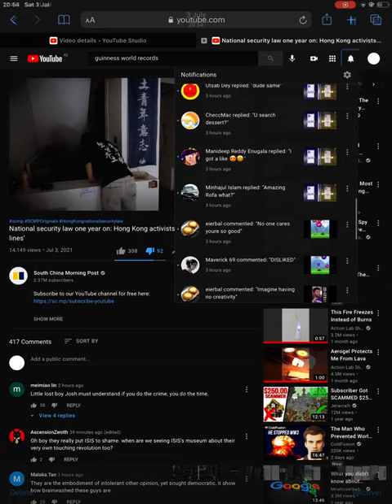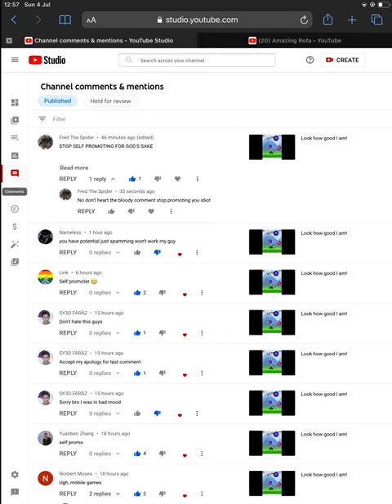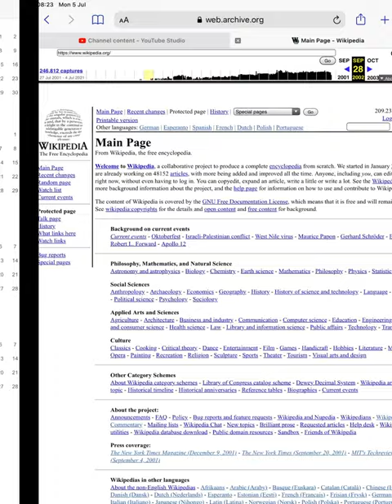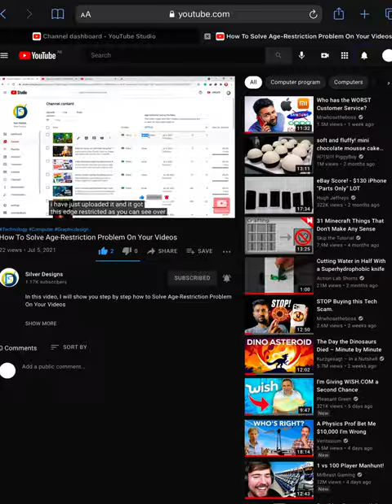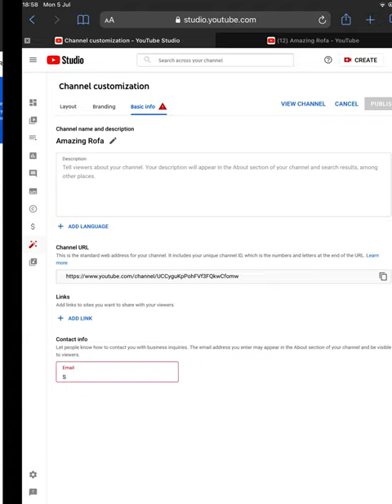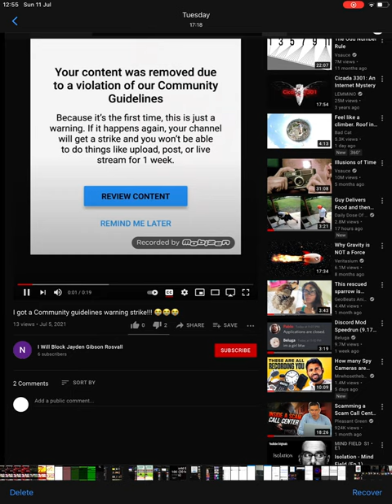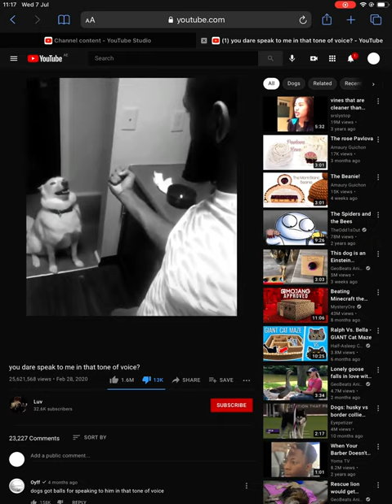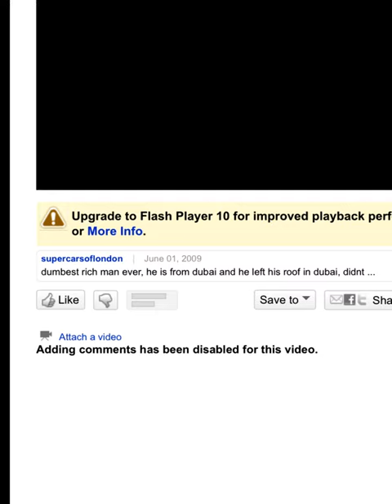Before Wikipedia blocked me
This is everything I made before Wikipedia blocked me for disruptive editing.